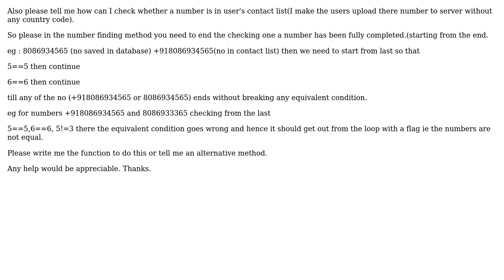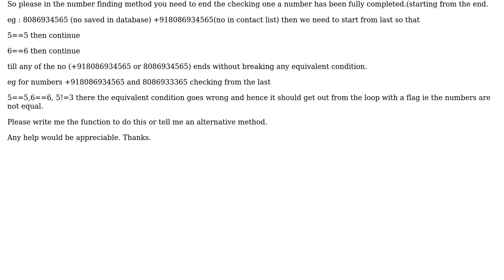Function to find whether the number is contact list android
With thanks & praise to God, and with thanks to the many people who have made this project possible! You are responsible for your own actions.